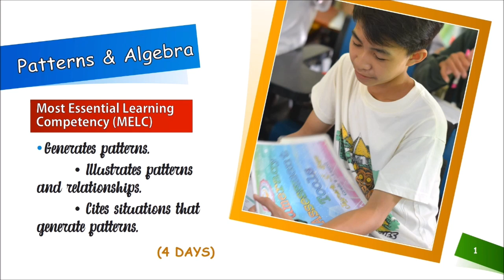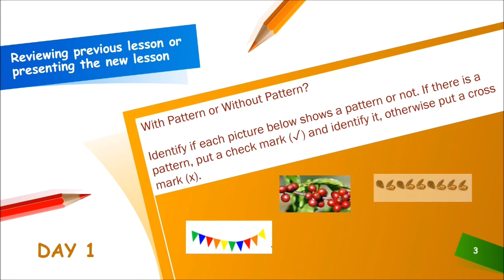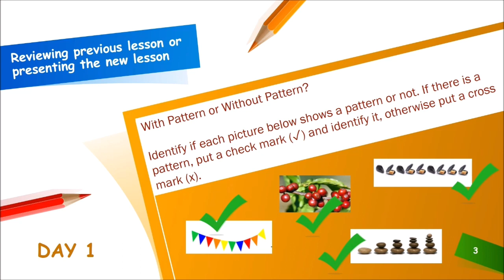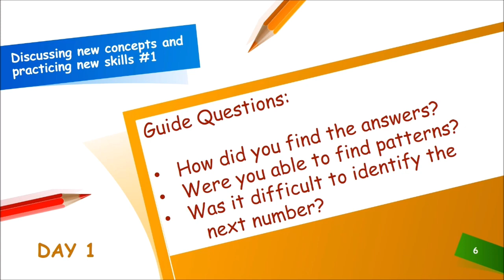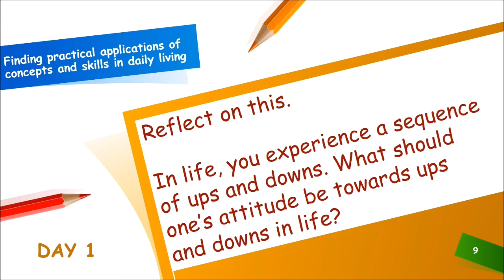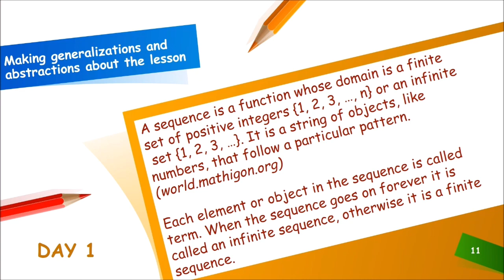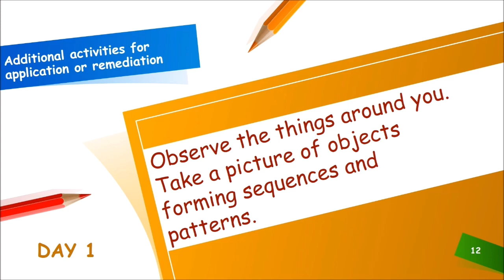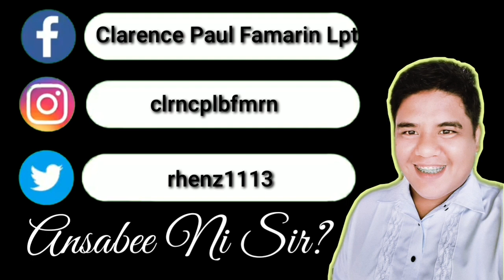GRADE 10 MATHEMATICS LESSON PLAN | MELC-BASED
Day 1 of Week 1 Lesson Plan
Hindi po ako ganoon kagaling sa pag craft pero nais ko pong magshare ng aking nakayanan.